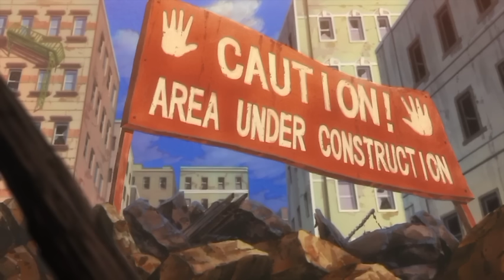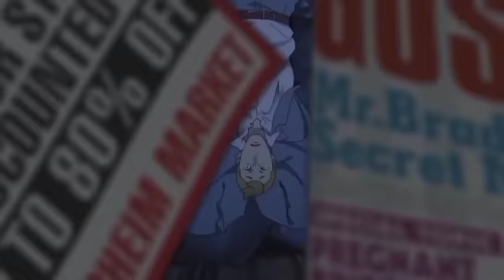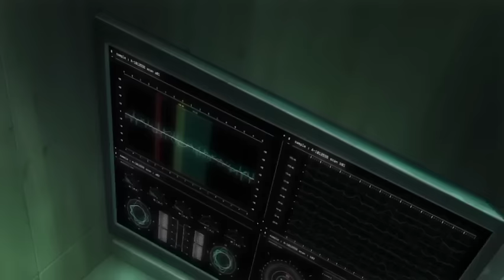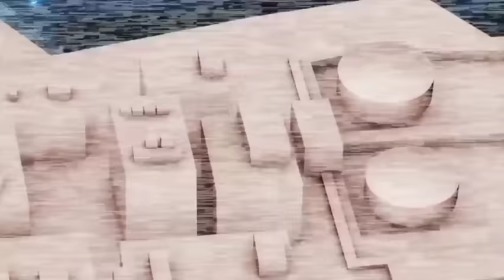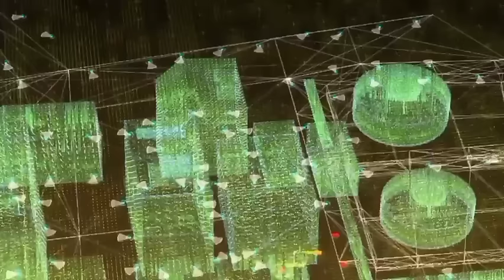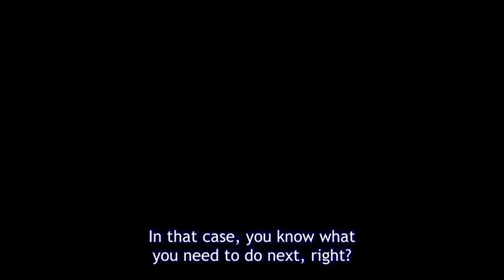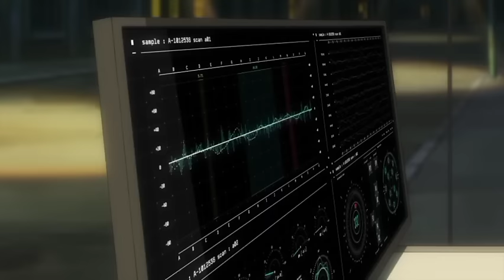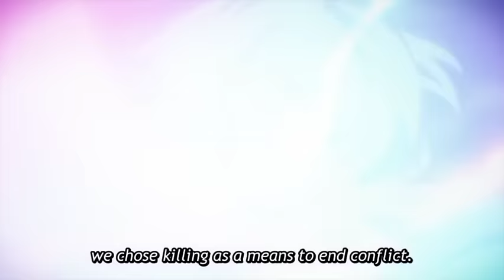Latest Anime movie Hindi dubbed 2023 | action anime in hindi | YOU MUST WATCH!!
the copyright act 1976,allowance is made for'fair use for pourpose such critism,comment,news reporting,teaching,scholarship and research fair use permited by copyright statue otherwise be infiring .Non profit educational or personal use tips the balance of favor of fair use

Note ( LICENSE IS BEEN APROVIDED TO UPLOAD THE ANIME MOVIE)